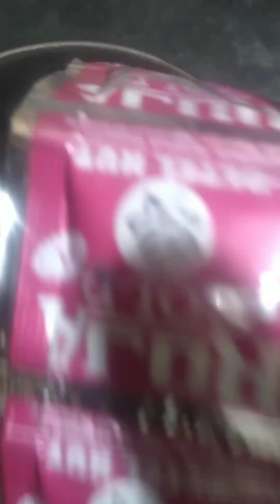👋🏻மருதாணி நல்ல சிவப்பாக பிடிக்க சின்ன டிப்ஸ் வாங்க பார்க்கலாம் 👍🏻💯